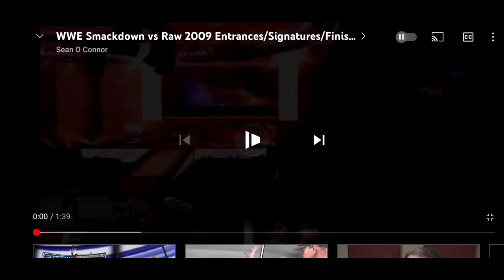R.I.P Lance Cade 🙏🙏🙏🙏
lance cade is a wrestler I look up to here's a tribute for him using one of my favorite songs RIP legend you will be missed 🙏🙏🙏🙏🙏